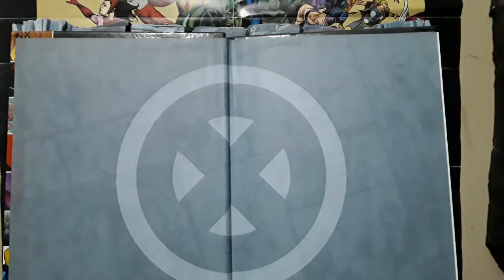MARVEL LIVE ACTION PAPER FIGURES/ FIGURAS MARVEL HECHAS D PAPEL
Paper handscraft/ artesanias d papel.